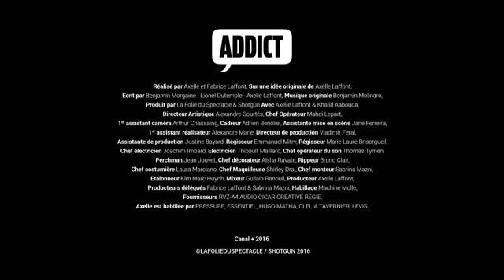Taxi moto - Addict - Le Grand Journal du 12/09 – CANAL+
Le programme court signé Axelle Laffont dans Le Grand Journal